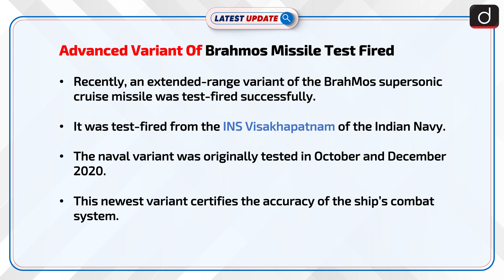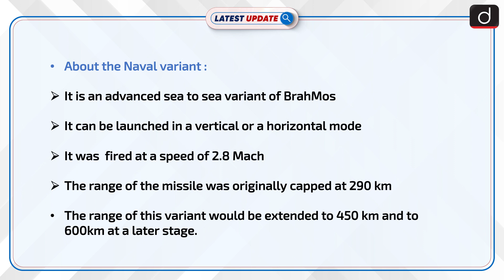Advanced Variant Of Brahmos Missile Test Fired : Latest update | Drishti IAS English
Recently, an extended range variant of the BrahMos supersonic cruise missile was test fired successfully.It was test fired from the INS Visakhapatnam of the Indian Navy.The naval variant was originally tested in October and December 2020.This newest variant certifies the accuracy of the ship’s combat system.